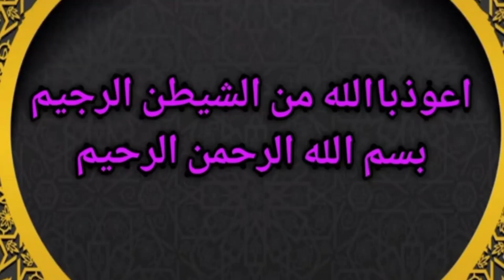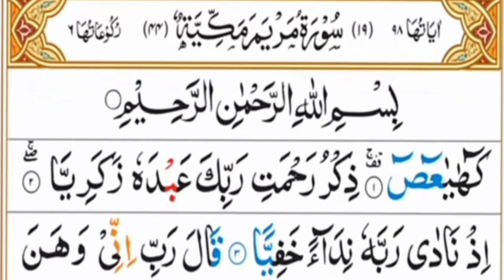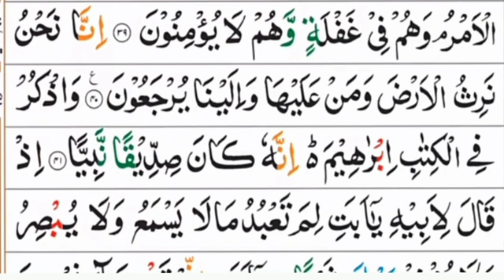Qaala alam parah 16 part 1/4|| قال الم پارہ ۱۶ حصہ ۱/۴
qala alam para 16
juz 16 qaala alam.
para 16 aqala alam
para16 qaala alam muhammad shoaib
qala alam 16 para
kala alam 16 para
para 16 qal alam
parah 16 full
qaala alam
qaala alam full video
qaala alam
para 16
complete quran para 16 qaala alam by saud ash shuraim
para 16 - qaala - alam
qala alam para
qaala alam to suhanallazi.
quran para 16
spara 16
quran para 16 full
para qala alam
para 16 full
para qal alam
para 16 quran
parah 16 urdu only

پارہ قال الم
قال الم ۱۶
قال الم
سپارہ ۱۶
پارہ سولہ قال الم
پارہ قال الم اردو ترجمہ
پارہ۱۶
پارہ 16
منزل پارہ
سپارہ 16
پارہ نمبر 16
منزل پارہ 16
سولہواں پارہ
سپارہ نمبر 16
پارہ نمبر 16 پانی پتی تلاوت
قران قبل النوم
قَالَ أَلَمْ
خلاصۃ القرآن
القران الكريم
سورہ بقرہ کی تلاوت
تلاوت
تلاوة
تلاوه
اجمل تلاوة للقران الكريم
سورہ طہ
القرآن
اسلامی
تلاوات

Para Qal Alam
 Al-Alam said 16
 Al-Alam said
 Spara 16
 Parah Sula Qal Al-ulm
 Para Qalul-ul-Urdu translation
 Parah 16
 Paragraph 16
 Destination Mercury
 Spara 16
 Paragraph No. 16
 Manzil Para 16
 Sixteenth Para
 Spara No. 16
 Para No. 16 Pani Pati Recitation
 Quran before bedtime
 I did not know
 Summary of the Qur'an
 Holy Quran
 Recitation of Surah Baqarah
 Recitation
 Recitation
 Talawah
 Beautiful recitation of the Holy Quran
 Surah Taha
 Al-Quran
 islamic
 Recitations
पारा क़ल आलम
 अल-आलम ने कहा 16
 अल-आलम ने कहा
 स्पारा 16
 पारा सुला क़ल अल-उलम
 पारा क़लुल-उल-उर्दू अनुवाद
 पारा 16
 अनुच्छेद 16
 गंतव्य बुध
 स्पारा 16
 अनुच्छेद संख्या 16
 मंजिल पारा 16
 सोलहवाँ पैरा
 स्पारा नंबर 16
 पैरा नंबर 16 पानी पति पाठ
 सोने से पहले कुरान
 मुझे नहीं पता था
 कुरान का सारांश
 पवित्र कुरान
 सूरह बकराह का पाठ
 सस्वर पाठ
 सस्वर पाठ
 तलावाह
 पवित्र कुरान का सुंदर पाठ
 सूरह ताहा
 अल कुरान
 इस्लामी
 पाठ

________,,,,,,,💚❤Thank you❤💚,,,,,,, ______